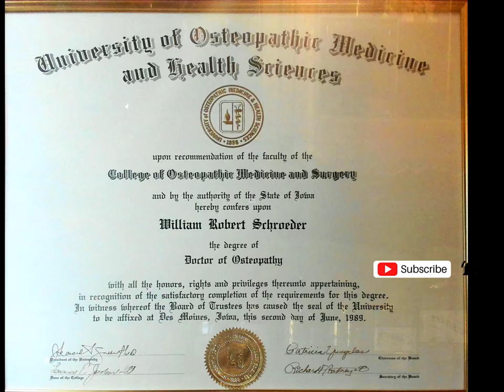How Do We Heal? The Answer Will Surprise You!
A practicing Physician, Molecular Biologist, and Energy Healer reveals a new holistic metaphysical energy medicine technique for physical, emotional, and spiritual healing that transcends standard Western techniques. He has taught these techniques for over twenty years to his patients with mind-boggling results. Once experienced, your shift of consciousness and spiritual awakening can immediately resolve your stress, anxiety, and pain.

Meditation techniques allow the expansion of the human energy field or aura allowing access to the third eye or sixth sense naturally which resolves the fight or flight response, and people spontaneously heal. All that is needed is a recognition of your natural non-local state of consciousness. Even people who have difficulty with the more complex meditative healing techniques can easily do this through manipulation of their subtle energy body. This technique is amazingly simple, totally safe, portable, practical, and best of all free!
All healing traditions, Christian, Buddhist, Taoist, Hindu, and Native American, as well as the emerging quantum healing movement, are aware of the non-local mind and employ time-tested holistic healing techniques that heal on all levels. Quantum and post-quantum physics has revealed to us this reality and confirmed it.
Everything, including matter, is energy. Energy is information. Information is metaphysical and non-local. Your mind is metaphysical and non-local. Your mind not only uses metaphysical information it creates it. The metaphysical creates the physical. When we heal the metaphysical the physical heals.
How do I know this? My patients and I have directly and repetitively experienced it. You can too!
Along with this video series, I am creating an audiobook that outlines one journey leading to this realization and creation of a method for others to experience this radical healing. As I produce the audio files I am uploading them here.
Watch this video. It may change your life. My Blessings for your healing!

Dr. William R. Schroeder, DO, MCDB (Dr. Bill)